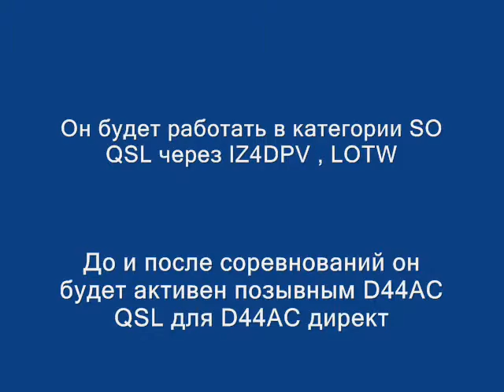D4C Остров Сао Висенте Кабо Верде Острова Зеленого Мыса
IZ4DPV будет активен с острова Сао Висенте (IOTA AF-086) , Кабо Верде (Острова Зеленого Мыса) 22-23 февраля 2014 в соревнованиях CQ WW 160m SSB Contest позывным D4C